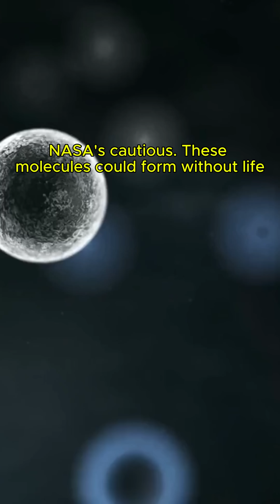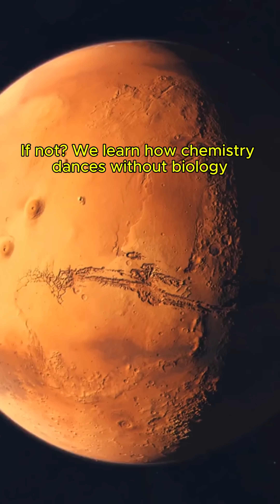Life on Mars? The Mystery of Organic Compounds That Have Scientists on Edge!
🌌 What did NASA’s Curiosity rover really find on Mars?
In the heart of Gale Crater, an ancient Martian lakebed, Curiosity has uncovered a bombshell clue: organic compounds in surprising quantities—the same "building blocks" of life on Earth! But… does this mean Mars once harbored life? Or is it just chemistry without secrets?

🔍 In this video, we explore:

What organic compounds are and why they’re critical to the search for extraterrestrial life.

The groundbreaking discovery of methane and complex hydrocarbons in Martian soil—and how they survive the planet’s deadly surface radiation.

The scientific debate: Underground microbes? Ancient volcanoes? Meteorites? The wild (and sometimes wacky) theories dividing researchers and space enthusiasts.

What this reveals about Mars’ past: A wet world with rivers and lakes that may have been a cradle for life… before turning into a radioactive desert.

The future of the hunt for alien life: How new missions, like the Rosalind Franklin rover, could crack this cosmic code.

If these compounds are biological, it’ll be the first evidence we’re not alone in the universe. If not… Mars still teaches us how cosmic chemistry crafts complex molecules—a vital clue to understanding our own origins!

👇 Drop a comment: Do you think these compounds are signs of life or just Martian geology being extra dramatic? And if it’s life… what’s next?